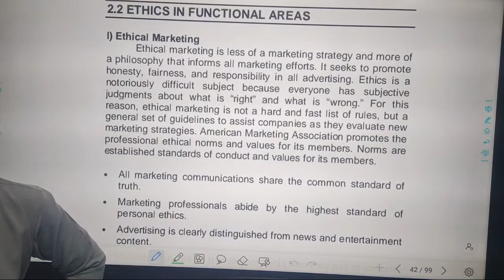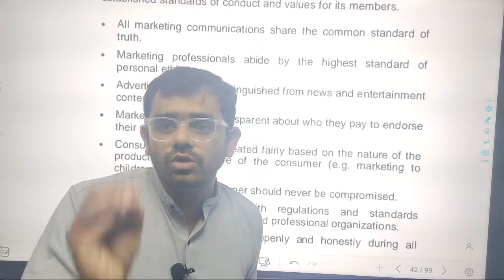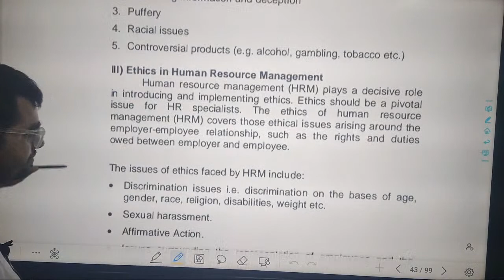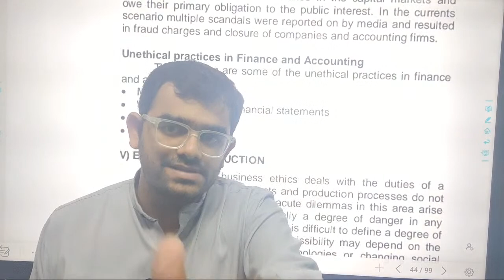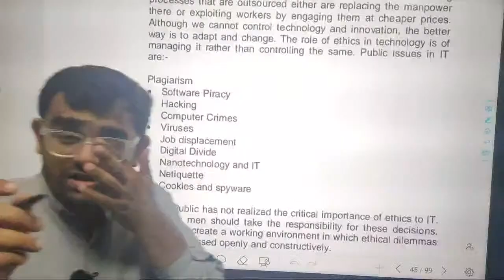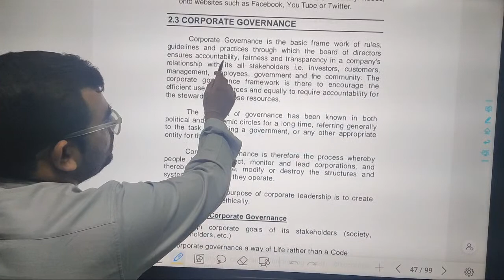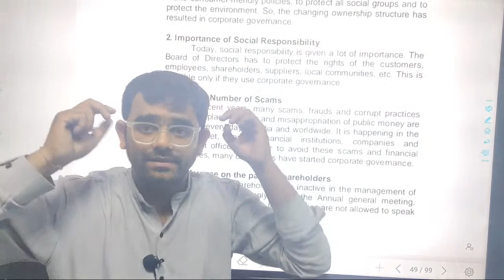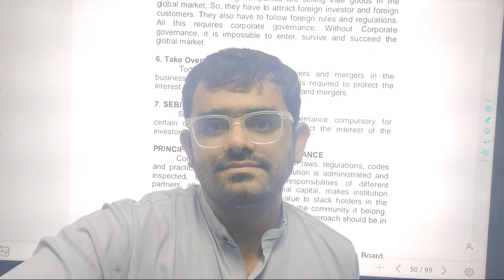Mcom Sem1 Business Ethics And CSR Live Lecture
Indian Ethical Practices And Corporate Governance Explanation of Answers including exam Answers